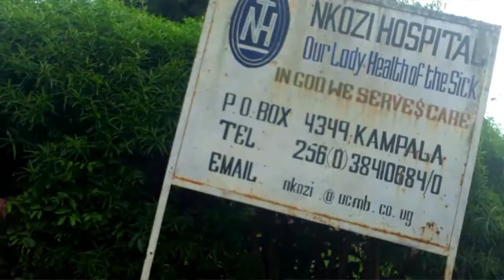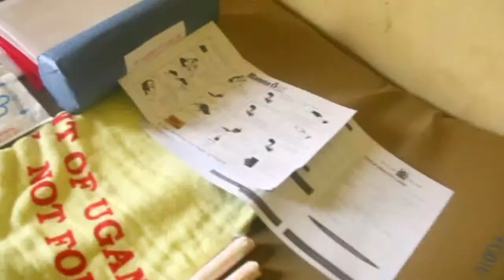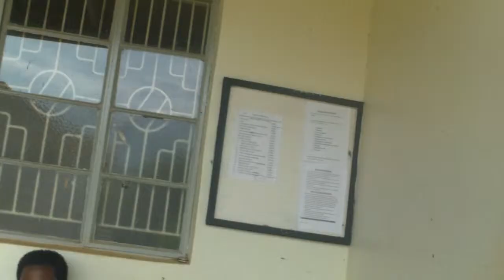Maama Story: Following up with Fatuma Nampiki - "In hospitals you have a better chance"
We caught up with Fatuma Nampiki again five months after she gave birth to her twins. While she delivered both children safely and all are doing well, she knows all too well that many women aren’t so fortunate. In this Maama Story, Fatuma shares her thoughts on health workers, male involvement and the importance of seeking care at hospitals.

This project is funded by Grand Challenges Canada and managed by Twezimbe Development Foundation in collaboration with the University of Southern California Institute for Global Health.